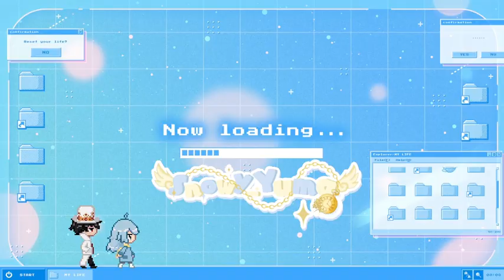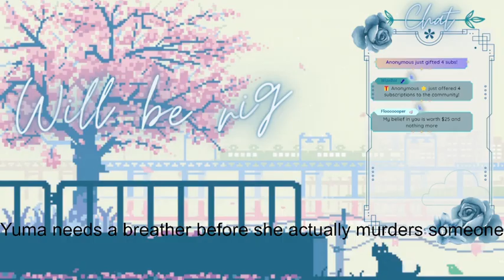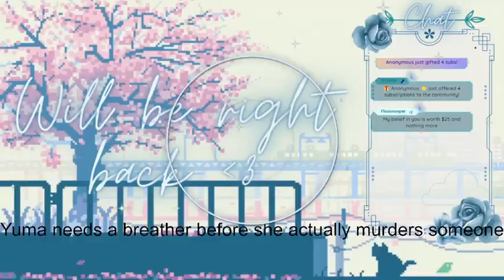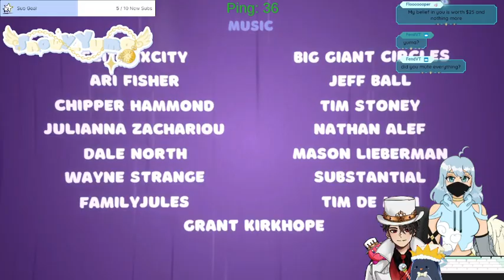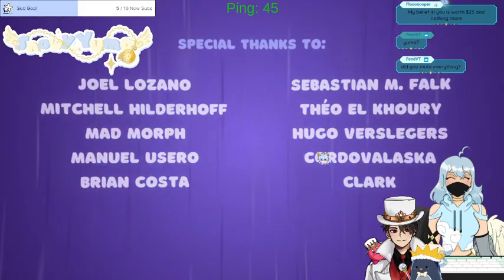Penguin madness with @kaitousalt| !discord !followage !lurk !uptime